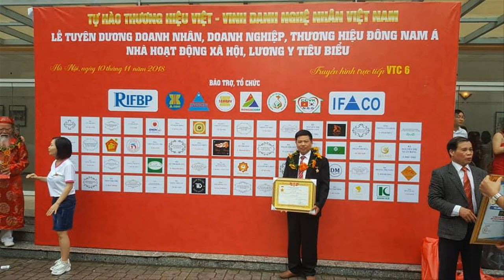🔴Vỏ Sò Tai Tượng Hóa Thạch 1000 năm Điêu Khắc Tinh Xảo/ đồ gỗ Hiền Lanh. 0986883349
- 🔴ở đây có nhận điêu khắc các loại vỏ sò tai tượng hóa thạch/ zalo 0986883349
- 🔴Đồ Gỗ Hiền Lanh nhận điêu khắc Vỏ Sò Tai Tượng theo mẫu mã và kích thước - Vỏ Sò Tai Tượng thấu quang khi soi đèn - thường được trưng bày trong tủ kính bày phòng khách
- 🔴Vỏ Sò Tai Tượng đã hóa thạch nằm sâu dưới đáy Đại Dương được các ngư dân biển vớt về và đưa cho chúng tôi điêu khắc tạo nên các Tác Phẩm Đẹp
- 🔴 khách có vỏ sò tai tượng hãy lh 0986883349 - chúng tôi sẽ tư vấn đục và điêu khắc
- Đồ Gỗ Hiền Lanh nằm tai làng nghề La Xuyên - Xã Yên Ninh - huyện Ý Yên - Nam Định

vỏ sò tai tượng hóa ngọc , điêu khắc vỏ sò tai tượng, vỏ sò tai tượng khổng lồ, vỏ trai tai tượng,